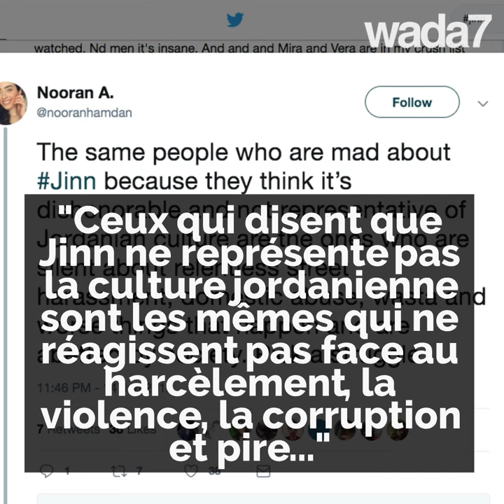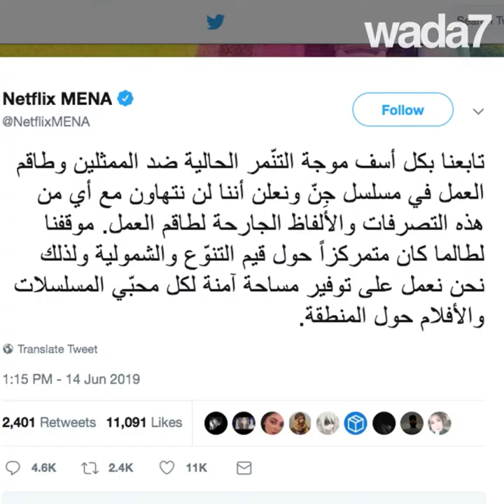Baisers et Jinn en Jordanie !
Des Jinns, de l'alcool et des baisers...Netflix dans la tourmente en Jordanie ! 😱